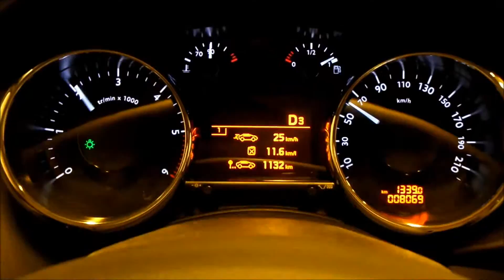푸조3008고속에서가속 Pugeot3008 자동차컬럼리스트강동훈